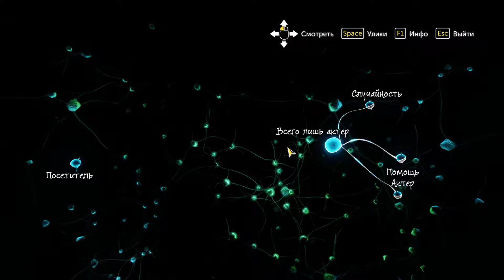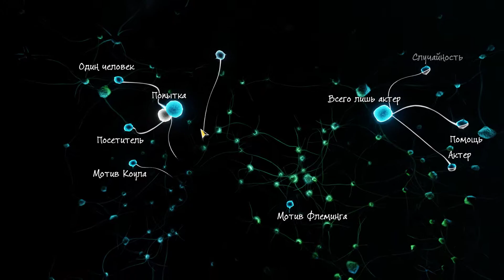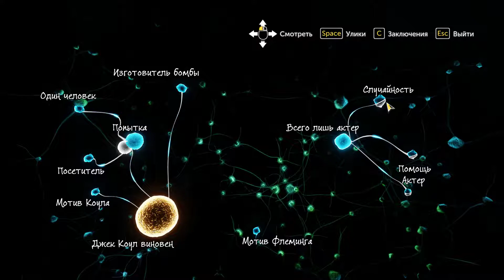Sherlock Holmes - The Devil's Daughter (PC Version) (Part 7)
ЦП: Intel Core i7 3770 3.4Ghz
Мат. Плата: P8H77-V
ОЗУ: 16GB DDR3 1866Mhz Kingston HyperX FURY White 4x4
Видеокарта: Gigabyte GeForce GTX970OC 4GB
Блок питания: Chieftec A-135 Series 650W
OC: Windows 10 Pro